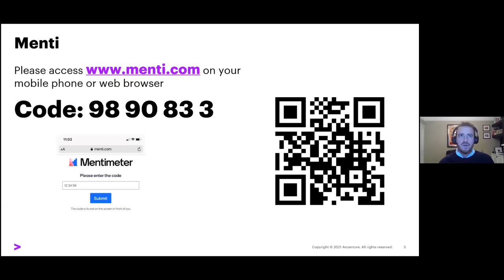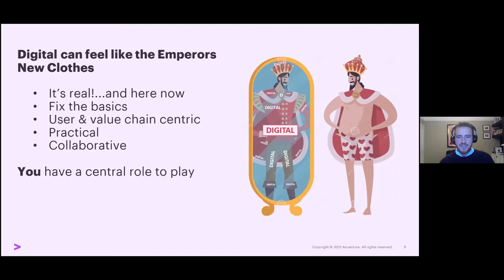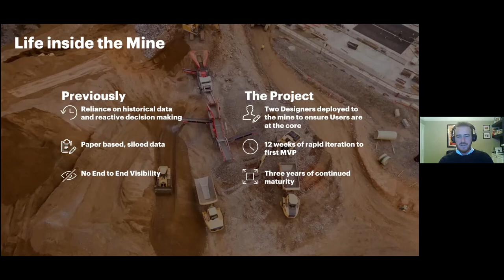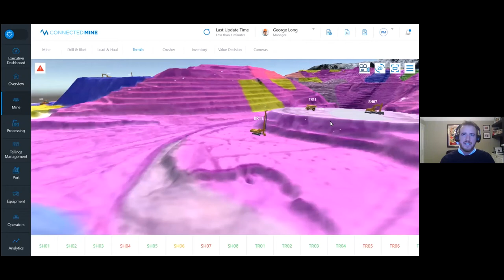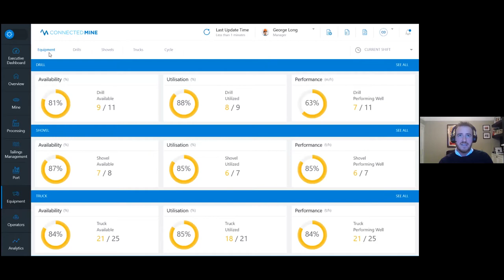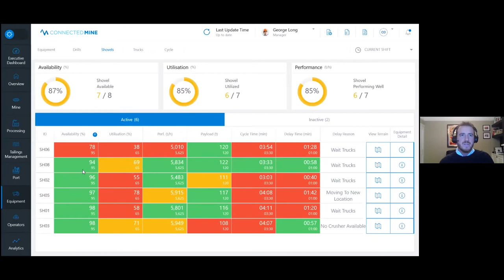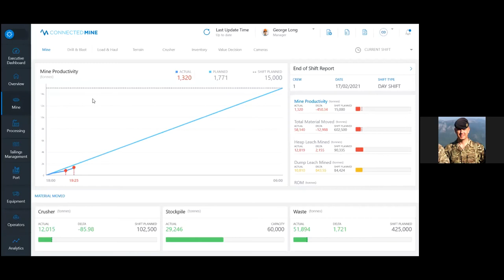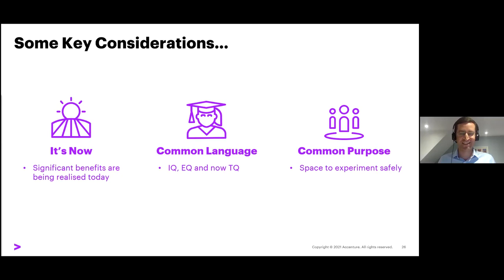THE RLC FOUNDATION WINTER LECTURE – WEDNESDAY 17TH FEB 21 - 'From the stone age to the digital age'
The annual RLC Foundation winter lecture was held via zoom on Wednesday 17th Feb. Kindly hosted by Accenture, Ross Elliot and Simon Thacker tell the story of how digital, user and data centricity are applied to improve productivity, reliability and safety of a global mining and quarrying enterprise, and ask "Are there lessons here for Defence?".